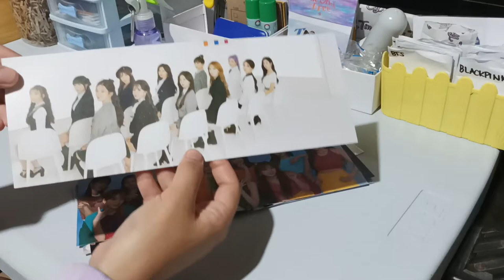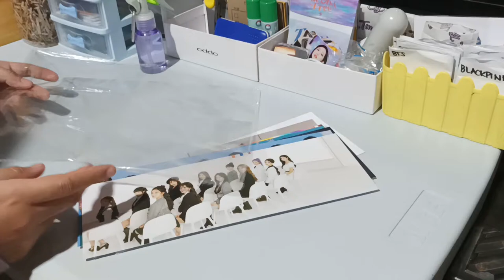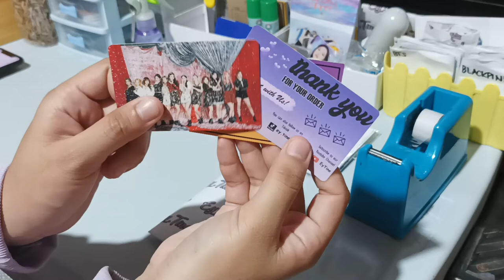Studio Vlog #10 // IZ*ONE Hand Banners 💜 SHOPEE ORDER packing🧡 ASMR✨(Philippines) small business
These Hand Banners are customized 🌸

For orders and inquiries, you can visit any of the following social media accounts:
💖 Shopee: shopee.ph/ey.tine